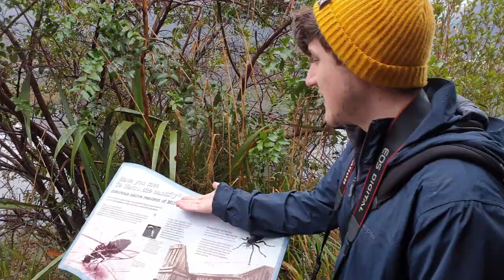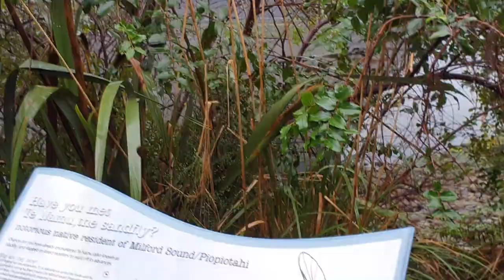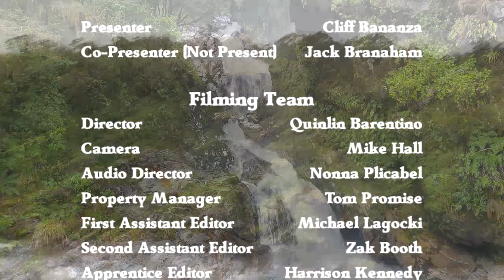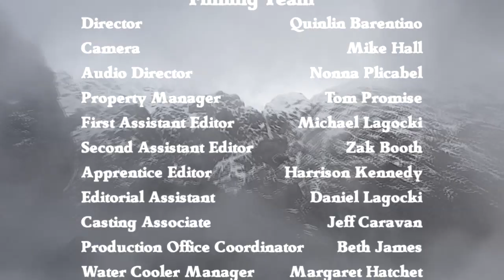Nature Cumbs - Milford Sound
In this Documentary Series brought to you by the NZ Film Commission, Join Jack Branaham and Cliff Bananza as we travel through the countryside of New Zealand, exploring and discovering the great wonders of New Zealand's wilderness.

In this episode, Cliff takes the spotlight after Jack goes missing, and explores the wonders of Milford Sound, on the West Coast of New Zealand.

Now available on the DVD boxset, selling in Warehouse Stores across the country.